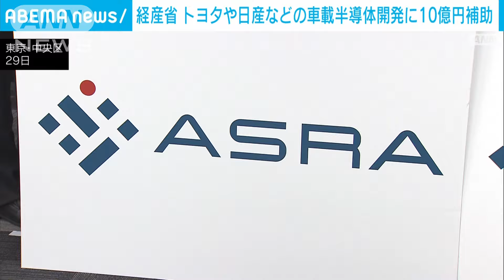経産省 トヨタや日産などの車載半導体開発に10億円補助(2024年3月30日)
大手自動車メーカーなどが共同で参画する車載半導体の研究開発に経済産業省が10億円を補助することを発表しました。

齋藤健経産大臣
「高性能で低消費電力、かつ信頼性の高い先端半導体の活用が進み、自動車の知能化・電動化の実現につながることを強く期待をしています」

　今回国が支援するのは、トヨタや日産、ホンダなど自動車メーカーや半導体関連企業などが先端半導体の開発を目的に設立された技術研究組織、「ASRA」です。

　半導体を巡っては、今後電気自動車や燃料電池車などで需要がさらに拡大すると見られていますが、業種の壁を超えて連携したASRAが自動車に特化した半導体を設計し、2030年以降の量産を目指すとしています。

　29日に開いた会見で、ASRAの山本理事長は、「日本の半導体業界の底上げにも貢献していきたい」と話しました。